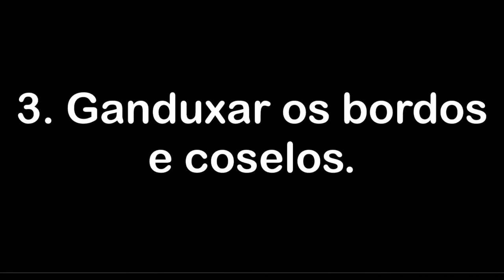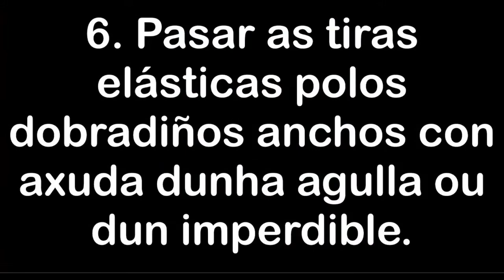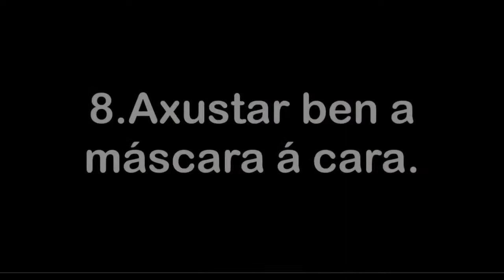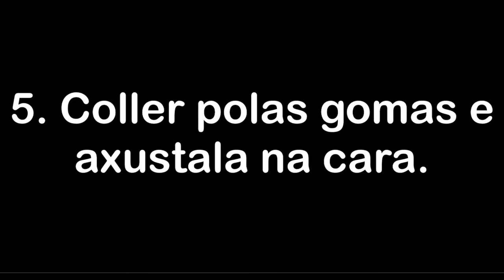Máscara feita por Alicia Somoza Rodríguez, 2º A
Traballo elaborado por Alicia Somoza Rodríguez, 2º A sobre o proxecto de Galego e Tecnoloxía "Fai a túa máscara de tea".
Maio 2020